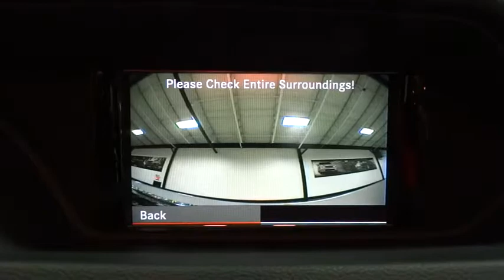2012 Mercedes-Benz E-Class Rockville Centre, Nassau, Long Island, New York, Queens, NY 2888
2012 Mercedes-Benz E-Class
2012 Mercedes-Benz E-Class E350 Sport - Stock#: 2888 - VIN#: WDDHF8JB3CA627702

Thank you for visiting another one of Mercedes-Benz of Rockville Centre's online listings! Please continue for more information on this 2012 Mercedes-Benz E-Class E350 Sport with 7,189 miles. This Mercedes-Benz includes:  PREMIUM 1 PKG  Navigation System Back-Up Camera Heated Front Seat(s) MP3 Player Satellite Radio Premium Sound System Auxiliary Audio Input   SPORT PKG  *Note - For third party subscriptions or services, please contact the dealer for more information.*  This beautiful Iridium Silver Metallic E-Class E350 Sport qualifies for the CARFAX BuyBack Guarantee. Just say Show me the CARFAX and Mercedes-Benz of Rockville Centre will provide the history report for free! This is a Certified Mercedes-Benz E-Class, which means it has been thoroughly inspected against a set of stringent standards. Only vehicles that pass this inspection can be sold as Certified. Indulge yourself with one of the most highly crafted, most luxurious automobiles available today. Navigate through all the icky weather with ease in this AWD-equipped E-Class, and even get non-stop traction for your non-stop lifestyle! In addition to the amazing traction control, you may even qualify for an insurance reduction with this AWD vehicle. Drive any city's streets like you've lived there all your life using the navigation system on this Mercedes-Benz E-Class. More information about the 2012 Mercedes-Benz E-Class: The 2012 Mercedes-Benz E-Class aims to provide uncompromised luxury and safety to the midsized car segment. Starting at just under $50,000, the E-Class can be optioned with more safety equipment than any of its competitors. Rear side impact airbags are available in addition to 9 standard airbags but Mercedes-Benz also offers several innovative exclusives such as attention assist and DISTRONIC PLUS, two systems designed to preempt and avoid accidents. Of course none of this comes at the cost of legendary Mercedes-Benz luxury. Available harman/kardon sound system with MP3 support and Dolby 5.1 sound, heated leather seats, night vision assist and a rear view camera are just some of the highlights on an extensive list of optional luxury items available for the E-Class. Interesting features of this model are available in a variety of body styles from two door convertible to five door wagon. and Roomy, luxurious, powerful and safe